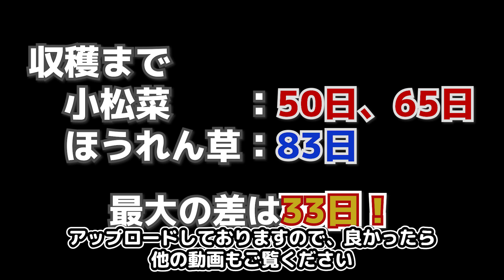【家庭菜園】#12 小松菜とほうれん草はどっちが早く育つ？生長期間の比較【プランター栽培】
こんにちは、おうちの家庭菜園のなぎです。

今回の動画は、小松菜とほうれん草をプランターで栽培して生長期間を比較しました。
収穫した小松菜とほうれん草は似ている野菜ですが、意外と栽培期間が違います。

そこで今回は、小松菜とほうれん草とで栽培期間比較を行い、どっちが早く収穫できるのか検証してみました。

途中でほうれん草にアクシデントがありましたが、検証の結果、意外と栽培期間に差が出ました。

どちらが早く収穫できるのか、ご覧ください。

以前の動画に小松菜とほうれん草のそれぞれの栽培の様子を紹介しています。
それぞれについて詳しく紹介していますので、良かったらご覧くださいね^^

⇒次
【家庭菜園】#13 不織布プランターでもニンジンは育つ？ベビーキャロット植付け編｜家庭菜園

Twitterもやっていますので、良かったらご覧ください。

ブログでは、動画で紹介しなかったようなことを詳しく紹介しています。